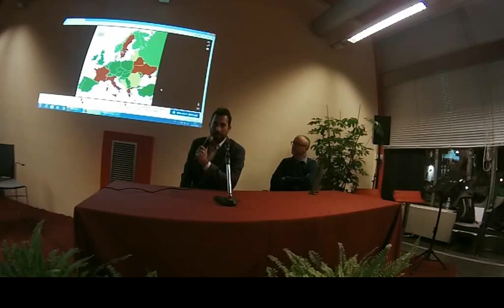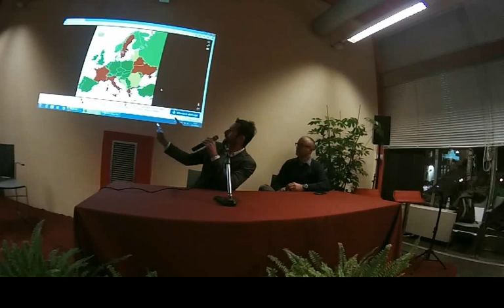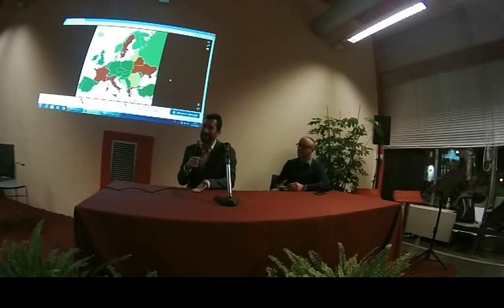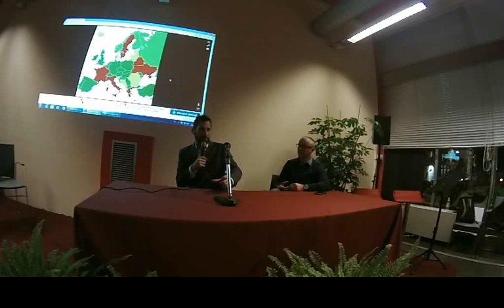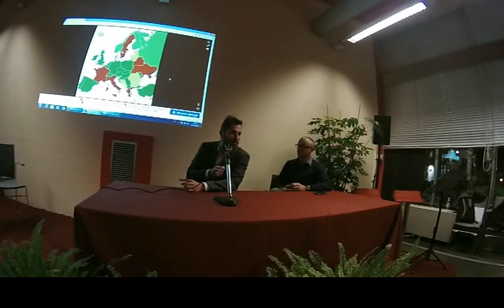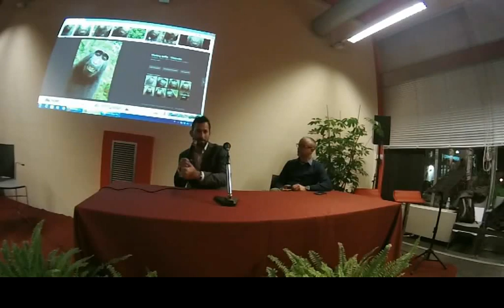La Fotografia e il pubblico dominio (Torino, 03/12/16) - intervento di Simone Aliprandi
L'intervento di Simone Aliprandi all'interno del dibattito "La Fotografia e il pubblico dominio", con Simone Aliprandi (Progetto Copyleft-Italia.it e Array Law Firm) e Lorenza Bravetta (fondatrice di CAMERA); evento conclusivo del Pubblico Dominio OpenFestival 2016, tenutosi alla Biblioteca Civica Centrale di Torino sabato 3 dicembre.